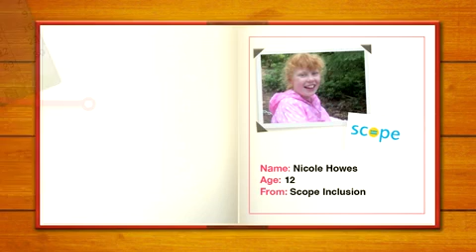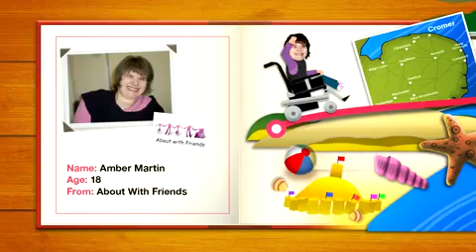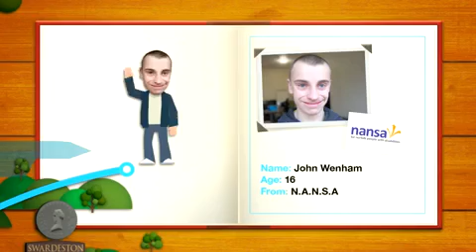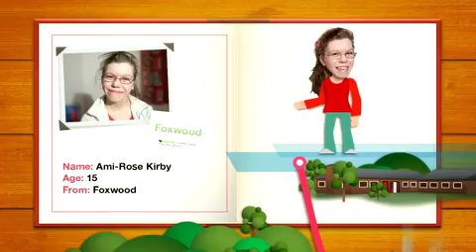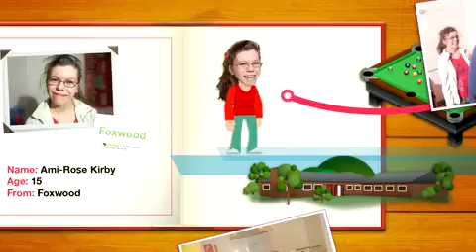Short breaks Scrapbook